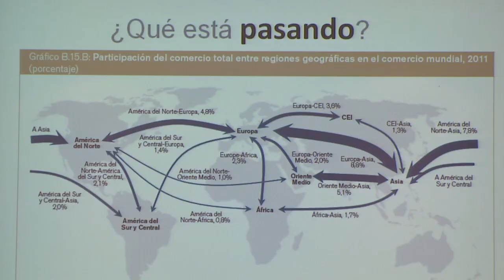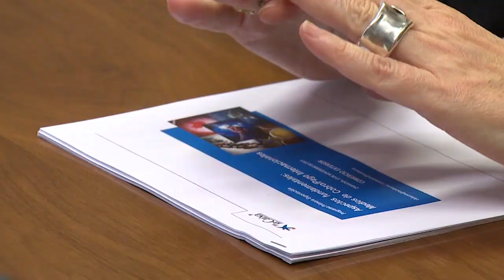Balance del Programa Primera Exportación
A través del Programa Primera Exportación, la Fundación Gas Natural Fenosa ha dado apoyo hasta ahora a más de 1.130 empresarios y directivos de pequeñas y medianas empresas españolas en sus planes de desarrollo en el exterior.